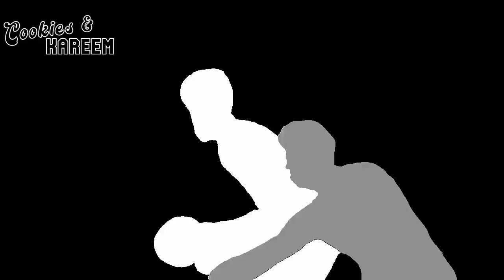Jordan Poole Highlights | Warriors vs. Celtics | 10th Dec 2022